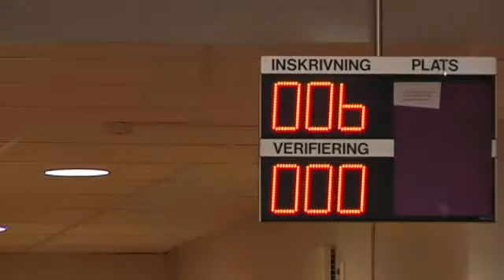Många östgötar i Fas 3 i flera år - Nyheterna Norrköping (TV4)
Nyheterna i TV4 från 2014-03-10: Fas 3, eller sysselsättningsfasen som det numera heter, ska vara en inkörsport för arbetslösa till en framtida anställning. Men frågan är hur lång en sådan inkörsport bör vara. I januari var det cirka 650 östgötar som stått och stampat i Fas 3 i mer än 2 år.

All the latest news from TV4 News (Sweden).
Senaste nytt från TV4Nyheterna.